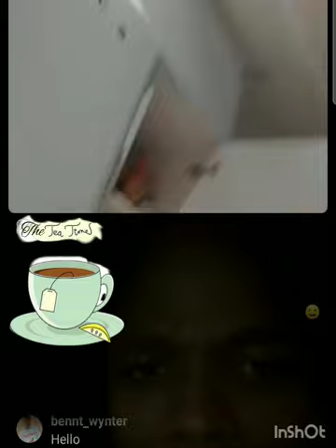Ntando Duma and toss live video:Ntando making fun of Toss Billiato advert!